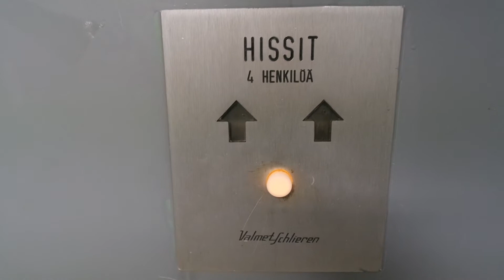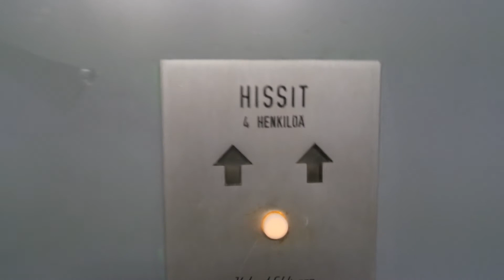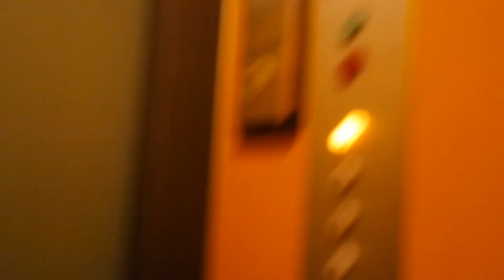Old ValmetSchlieren traction elevators/lifts in Karjalankatu 2B, Helsinki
Location: Alppitalo, Karjalankatu 2B, Helsinki, Finland
Brand: ValmetSchlieren
Year installed/modernized: 1972
Serial number: VS 3009 & VS 3010
Floors: 8(P, 1, 2, 3, 4, 5, 6, 7)
Capacity: 4 persons or 320 kg
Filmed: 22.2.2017